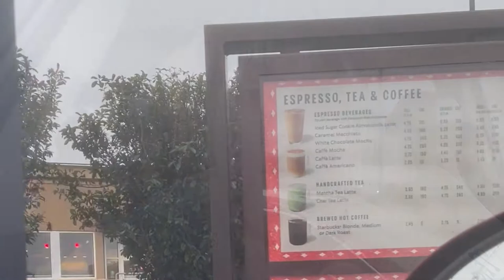Texarkana, USA Travel Blog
Come with me as I travel to a few of my favorite spots in Texarkana. I will also delve into more places and why I frequent them!

Video recorded and edited for Arkansas State University MDIA 2223 class Video Production I in Fall Term II 2021.